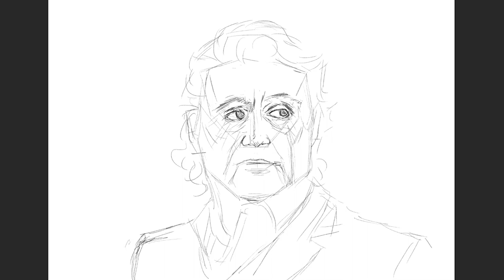Drawing Ian McShane from John Wick 4|[23-Time Lapse]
Drawing Ian McShanefrom John Wick 4|Complete Process digitalart photoshop digitaldrawing drawingtutorial digitaldrawing drawings # howtodraw

Total hours: 6
Software: Phohtoshop CC 2019.
Tablet: Wacom CTL2
Brush:
KYLE Ultimate Charcoal Pencil 25px Med2.
KYLE Ultimate Pencil Hard.
Layers: 2.